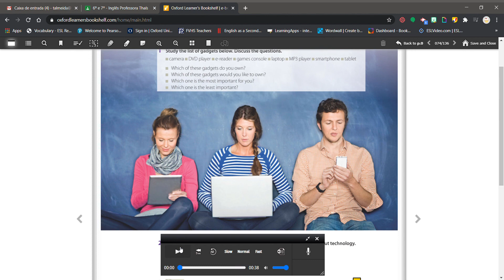Insight Elementary - Listening Unit 6D: Exercise 2